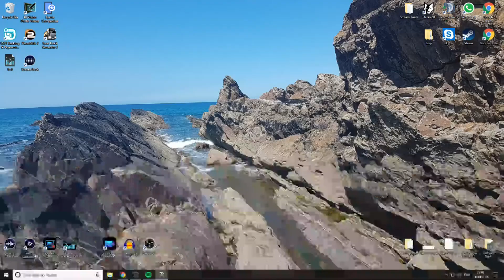Rimworld Stream 24/10/18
Welcome to my VOD.

Sit Back and enjoy watching me play Rimworld From 24/10/18